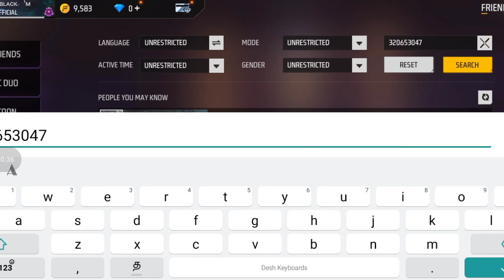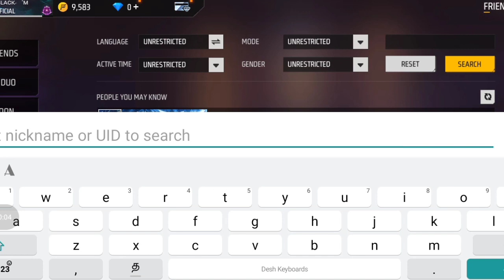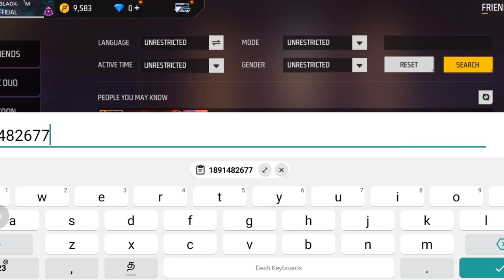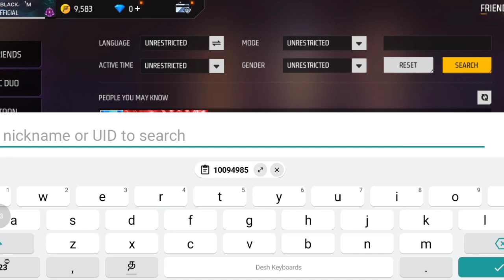30 DAYS ONLINE வராத V BADGE ID'S 😱 gt king id ஆ.!💥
Freefire new HidingPlace
Tips and tricks
Old freefire id
V badge
Freefire new tricks